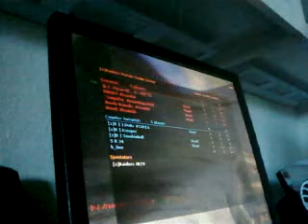SCRIM AGAINTS x[R].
This is their private server.
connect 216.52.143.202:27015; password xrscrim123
If it seems laggy it is because of my camera phone =(.